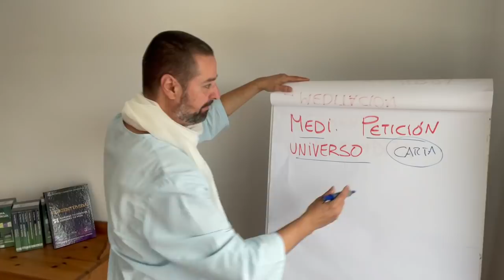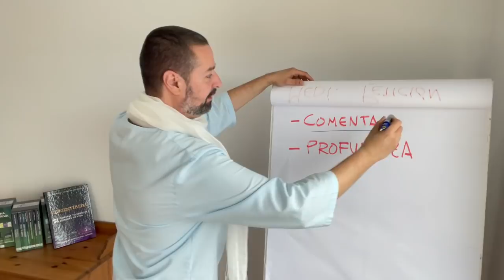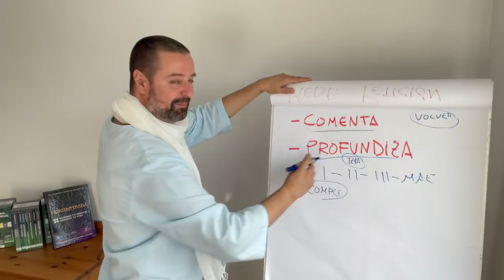Meditación Guiada Petición al Universo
MEDITACIÓN GUIADA de sólo 10 minutos para PEDIR DE FORMA CORRECTA al universo...

OTROS VÍDEO RELACIONADOS DE JAVIER

¡CÓMO RECIBIR Y Dejar de Bloquear el Universo! [6 TIPS]

PROFUNDIZA EN LA ENSEÑANZAS DE REIKIENTUVIDA

El camino hacia la Paz Interior, Sanación energética y despertar espiritual

OFERTA ESPECIAL REIKI Nivel I + Nivel II + Nivel Terapeuta + Saga Completa Domina Tu Energía, envíos a todo el mundo

¿ YA HAS COMPLETADO LA FORMACIÓN DE REIKI USUI?

Aprende HANEI KI para Prosperar de manera espectacular en todas las áreas de tu vida

Si completaste la formación de Reiki Usui y quieres vivir del REIKI, master Emprendedor consciente exitoso para poder vivir de tu pasión

En definitiva, todo lo que necesitas saber de que es el reiki y para qué sirve el reiki, en estás clases de 10 minutos podrás conocer mejor al reiki master Javier Robas antes de apuntarte a sus cursos de reiki online.

1- La rigurosidad de la formación

2- La experiencia, entrega, forma de transmitir y pasión del maestro

3- El compromiso del alumno

ENTONCES...

1- La rigurosidad de la formación (GARANTIZADO)

2- La experiencia, entrega, forma de transmitir y pasión del maestro (GARANTIZADO)

3- El compromiso del alumno

PROFUNDIZA EN LA ESEÑANZAS DE REIKIENTUVIDA